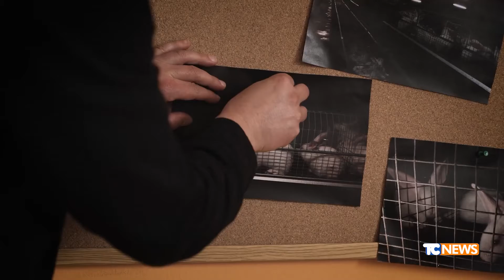Conigli reclusi in gabbie grosse come un foglio A4